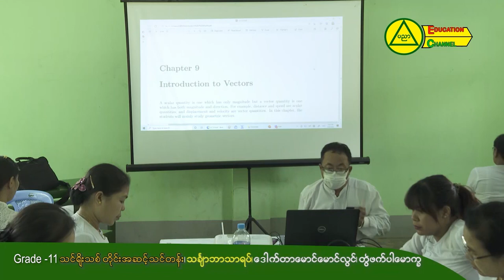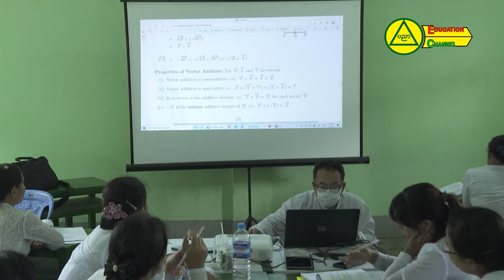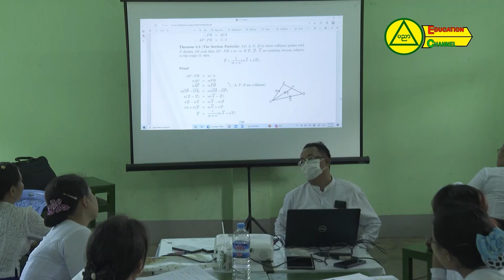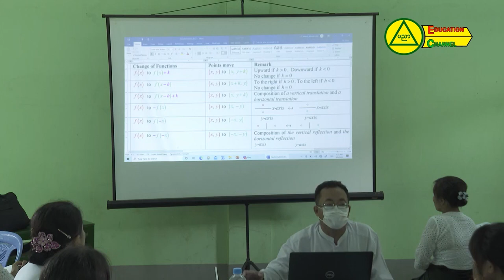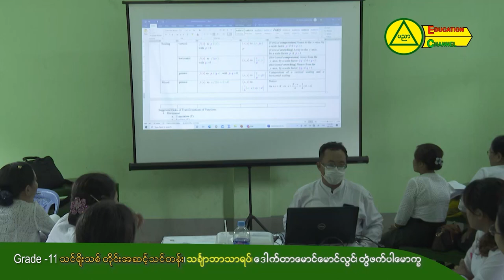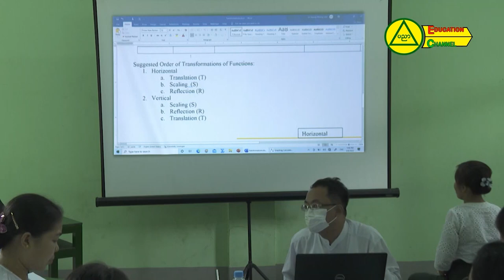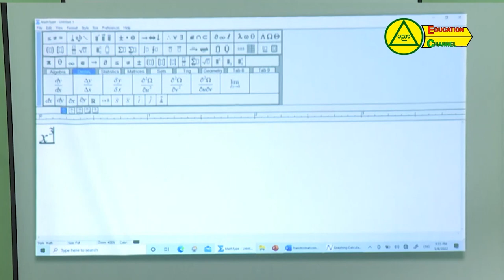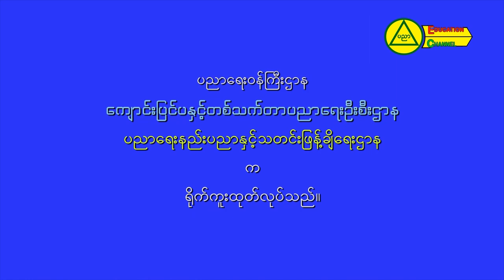အခြေခံပညာအထက်တန်း(သင်ရိုးသစ်)ဗဟိုအဆင့်မွမ်းမံသင်တန်း ဧကာဒသမတန်း(Grade-11)သင်္ချာ Chapter 9